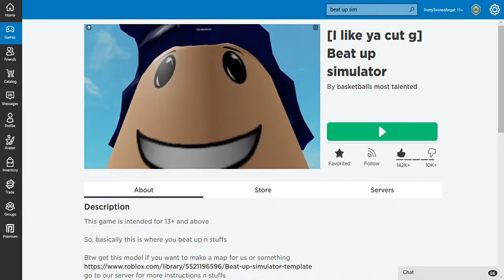Beat up sim (roblox)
this game is so wrong and recommended for 13yr plus but so much fun beat up who you don't like in so many ways.